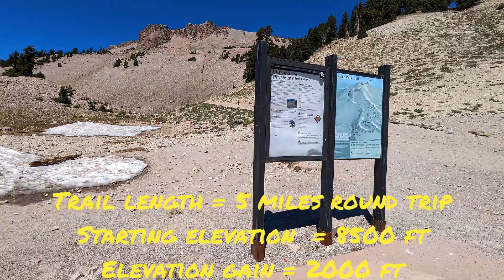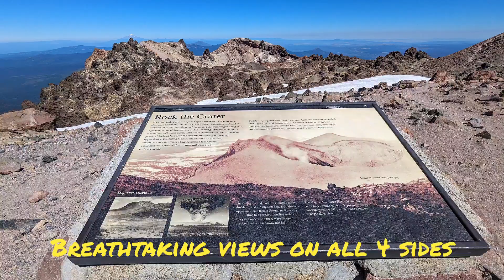Lassen Volcanic National Park, CA- High Altitude Hike to the summit of Lassen Peak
The hike to the summit of Lassen Peak in California is a challenging yet rewarding experience, set against stunning natural landscapes. Spanning about 5 miles round trip, this high-altitude trail ascends over 2,000 feet, reaching an elevation of 10,457 feet. Hikers encounter diverse terrain, including rocky paths, volcanic formations, and alpine meadows, making it both demanding and visually captivating.

As you ascend, the air becomes thinner, often making the climb tougher, especially for those unaccustomed to high altitudes. The final push involves navigating steep switchbacks and rocky terrain, testing stamina and determination. However, the panoramic views from the summit are breathtaking, showcasing the surrounding mountains, Lassen Volcanic National Park, and pristine lakes.

Reaching the top provides a sense of accomplishment, with the chance to witness the remnants of volcanic activity and the beauty of the Sierra Nevada range. The hike to Lassen Peak is a must for adventurous souls seeking both challenge and incredible vistas.